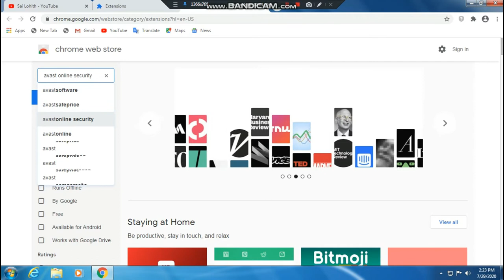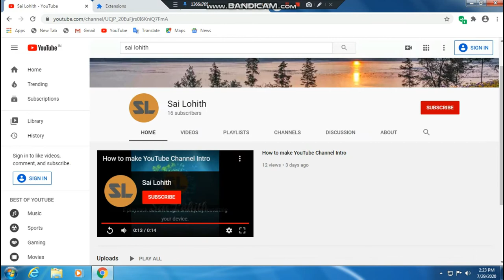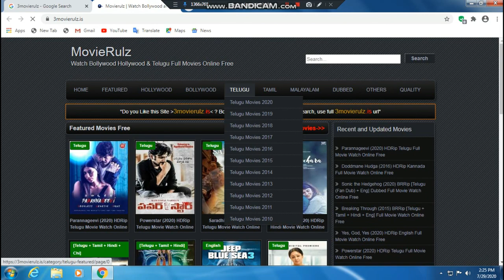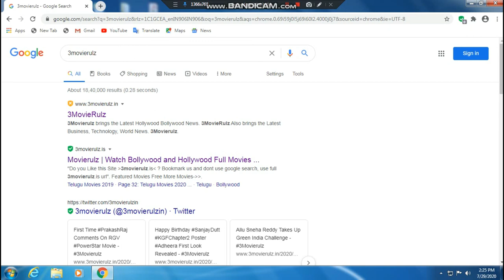How to add avast extension in chrome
How To Check Your PC is Hacked Or Not Without Any Antivirus / Telugu:-